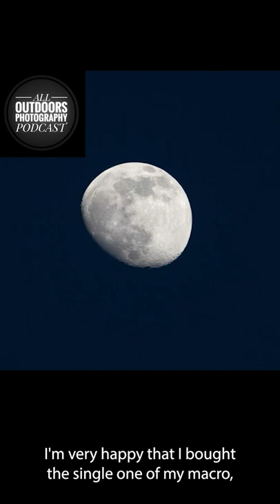How Gary Farber started in Photography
Gary Farber talks about his start in Photography